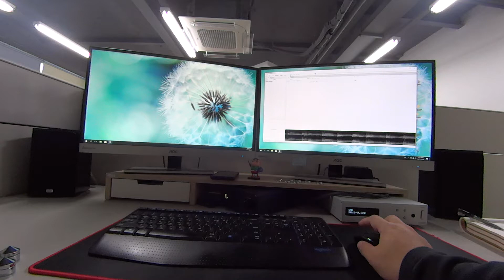삼실파이_이등병의 편지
Source : PC (Windows 10)
DAC : audiolab Q-DAC
AMP : TPA-3116 (Tuning Edition)
Speakers : NHT SuperZERO 2.0